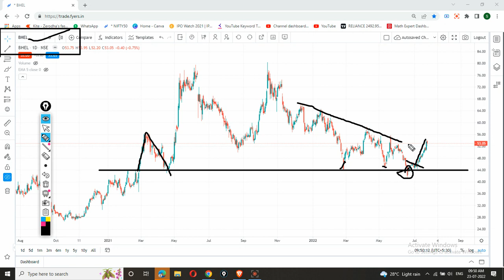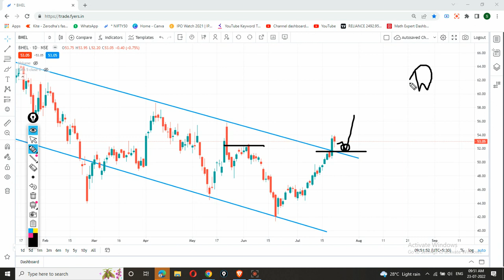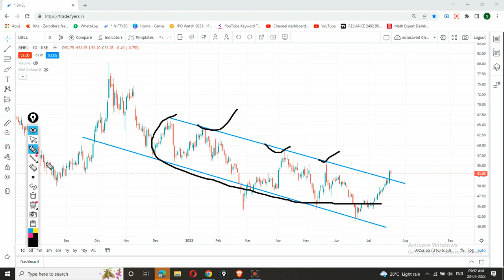BHEL SHARE LATEST NEWS | BHEL SHARE TARGET | BHEL STOCK NEWS | BHEL SHARE ANALYSIS | BHEL NEWS TODAY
Bhel share is correcting and can be good pick at good price. Bhel share is under buy radar. This can be a good pick to enter and hold for short term as well as long term gain. Bhel share latest news one can find on different channels. This share can give a big profit with small stop loss. Buy only if meet our terms. Please before taking any decision consult your advisor.

Bhel share latest news today | Bhel share news today | Bhel share analysis today | Swing trading  Sort term trading | Share to invest | Multi Year Breakout | Earn Money | Swing trades ideas | Swing trades | Share market  | M and Mshare latest news | EP-26

bhel share,
bhel share ban,
bhel share bhasin,
bhel share ban news,
bhel share bazaar,
bhel share event,
bhel share for tomorrow,
why bhel shares fell today,
bhel share hindi,
bhel share kya hai,
bhel share intraday,
bhel share investment,
bhel share ka result,
bhel share kaha tak jayega,
bhel share latest news malayalam,
bhel share latest news cnbc awaaz,
bhel share monday target,
bhel share market today,
bhel share news zee business,
bhel share options,
news on bhel share,
future of bhel share,
target of bhel share price,